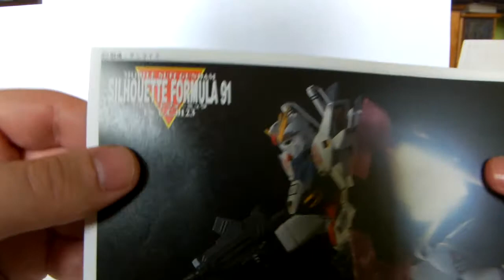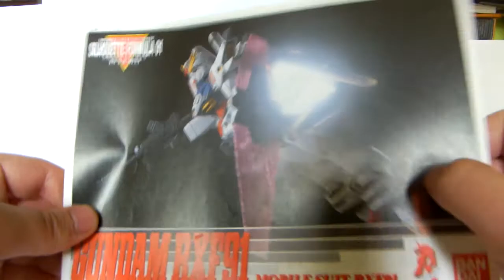Recenzja: RXF-91 Silhouette Gundam